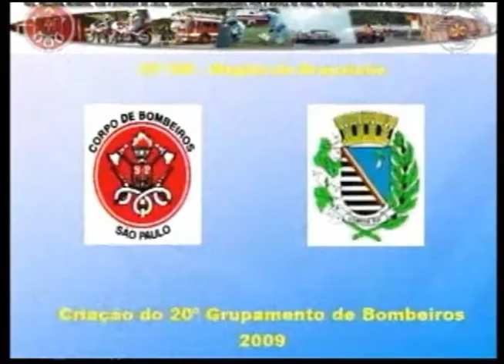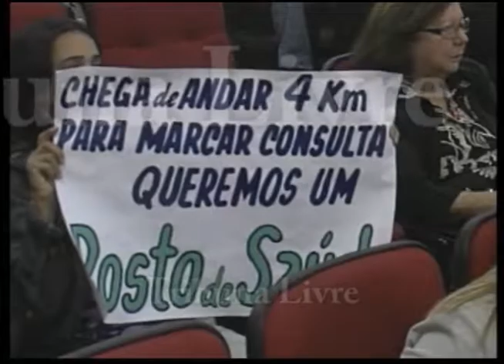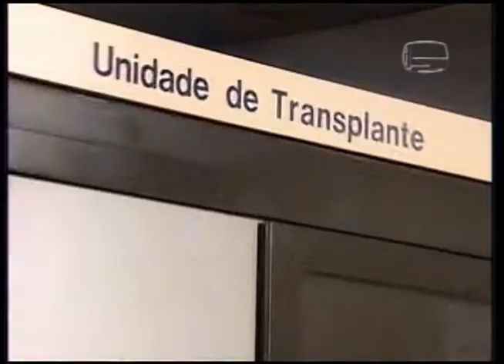Identidade Pública - Valdevino Bittencourt